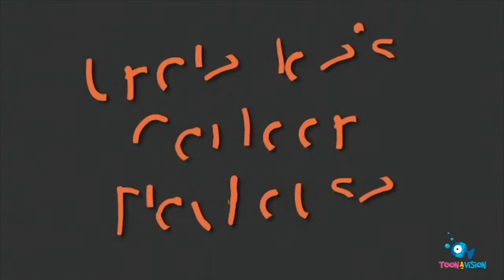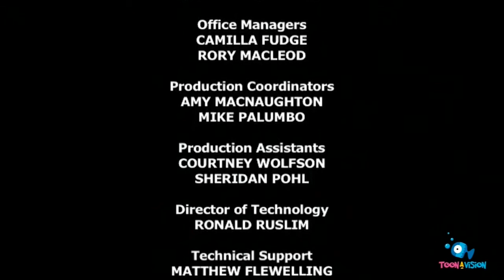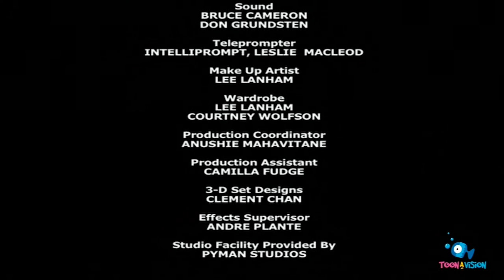Uncle Joe's Cartoon Playhouse - Episode 05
Uncle Joe's Cartoon Playhouse contains coarse language, violence, and mature subject matter, and is unsuitable for those under the age of 14. Also some of the jokes are in really bad taste.
Uncle Joe fucking dies, which is probably the reverse of what he wanted. Cartoons featured:
Becoming Georgie - "Window of Opportunity"
George Bush is a stubborn twat.
Big Ass America - "Illegal ALiens"
Garry hires aliens (literally, from outer space) to do his dirty work.
Dr. Pin - "The Reunion"
Dr. Pin attends a villains' reunion, violating his parole.
Property of Toonrush.